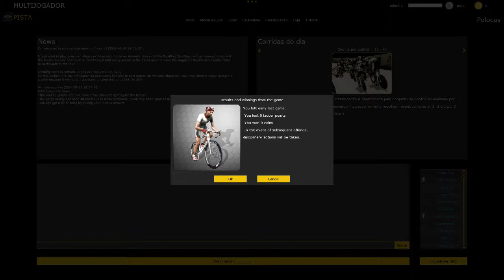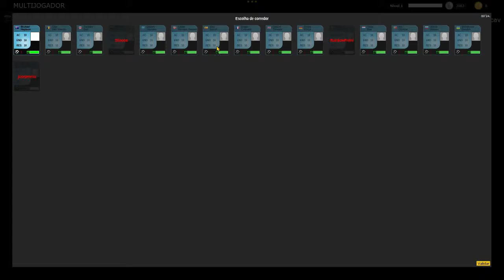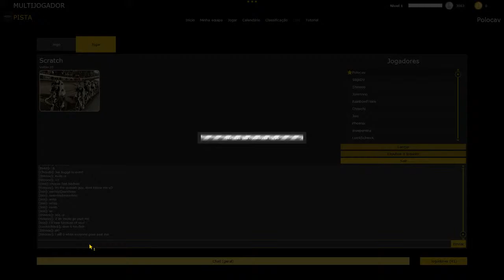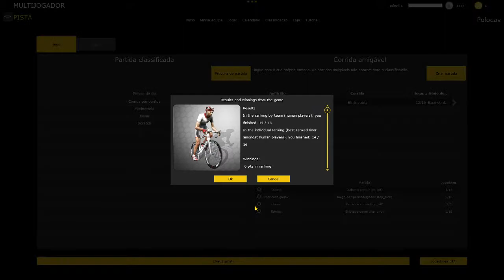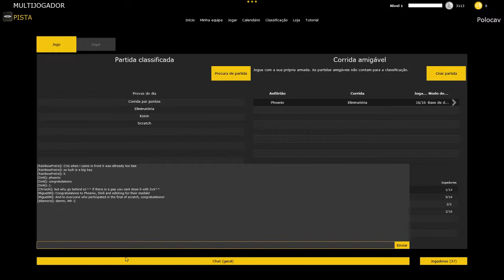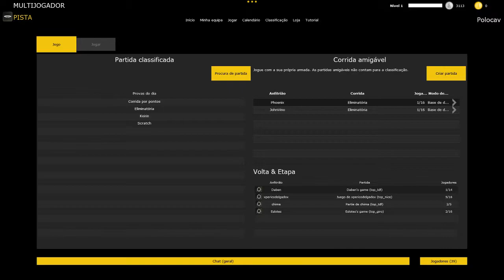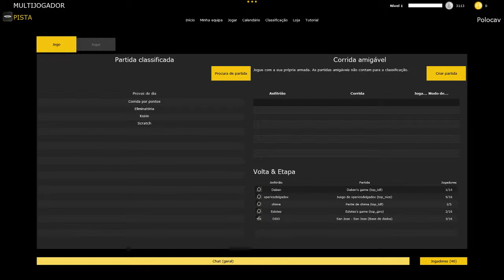PCM World Cup 2015 - Scratch Final